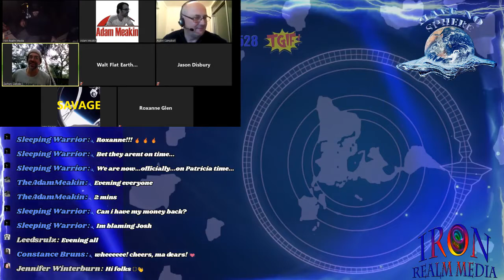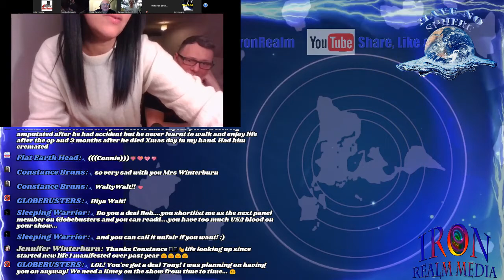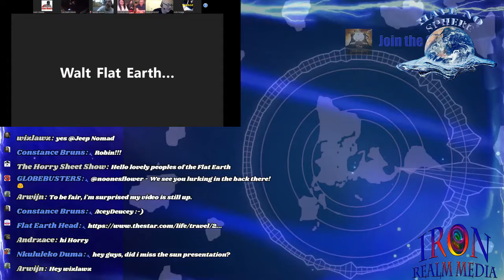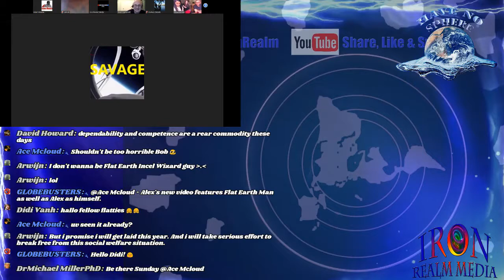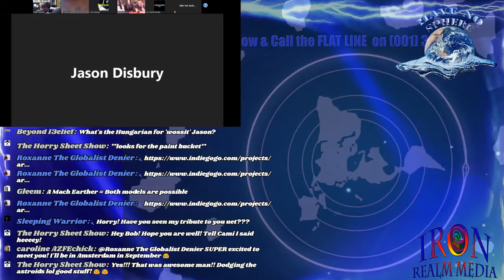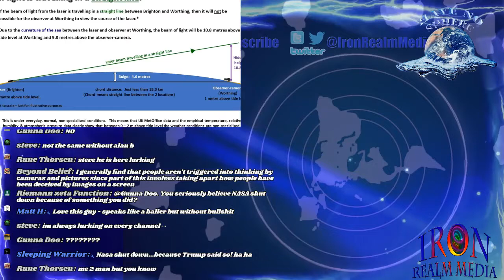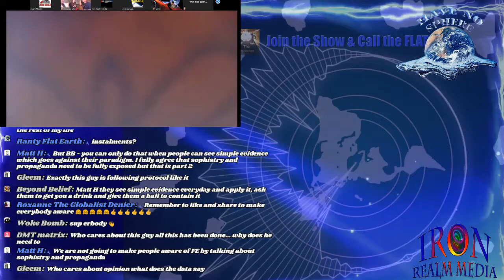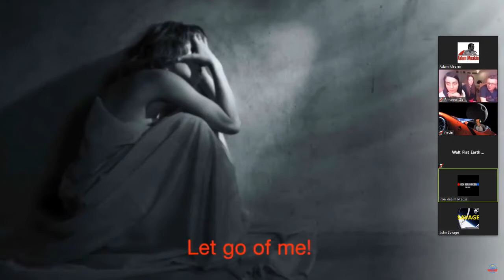HAVE NO SPHERE! The Kidderminster Convention is Near! (Iron Real Media MIRROR)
Globe Lie Convention Kidderminster 13-15 September 2019